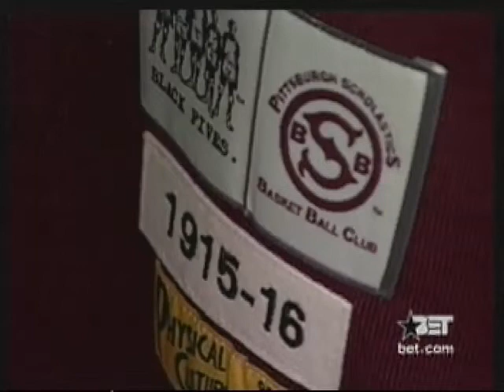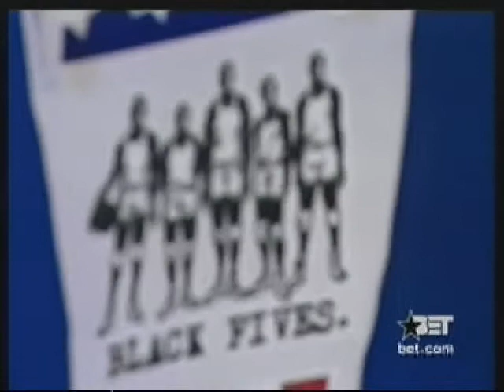BET Nightly News: Black Fives, Inc. (2004)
This video clip from 2003 was a special report by Andre Showell on BET Nightly News about how Claude Johnson and his then-new company Black Fives, Inc. was using a hot clothing item -- throwback jerseys -- to pay tribute to African American basketball pioneers (with Michelle Miller in for Jacque Reid).

Since then, Johnson has founded and is executive director of the Black Fives Foundation, which uses the history African American basketball to teach life lessons and to honor its pioneers and descendants.

Now, those efforts have come to fruition with the February 15, 2013 election into the Naismith Memorial Basketball Hall of Fame of Edwin Bancroft Henderson, whose first big media exposure as a basketball icon was in this BET feature, with an appearance by his grandson, schoolteacher Edwin B. Henderson II.

Thank you to BET, Andre Showell, and Michelle Miller for supporting this story way back then!